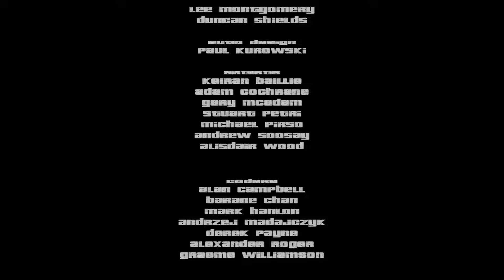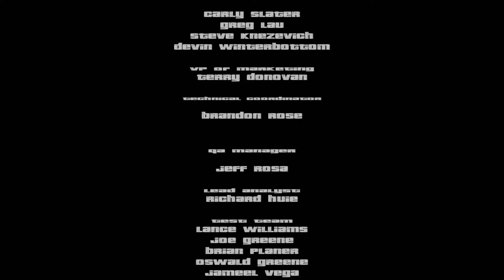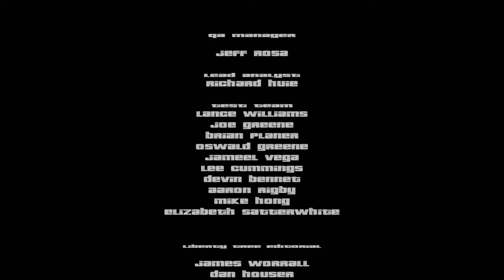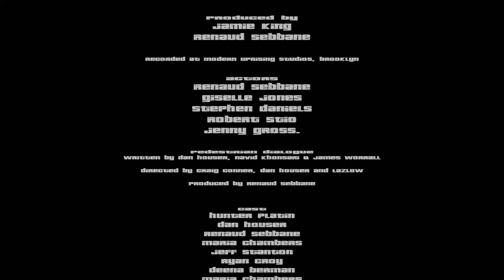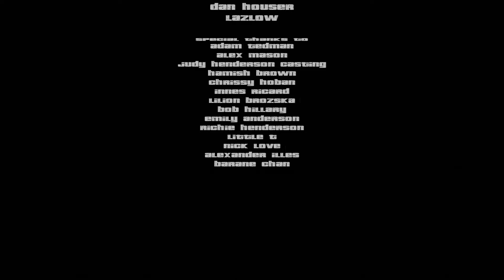Grand Theft Auto 3 Playthrough P.27 - Finale - Not Too Shabby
Seriously thought that final mission was going to be a PAIN. But I even surprise myself sometimes. Part 27. Finale.